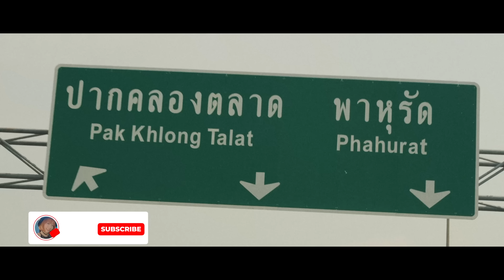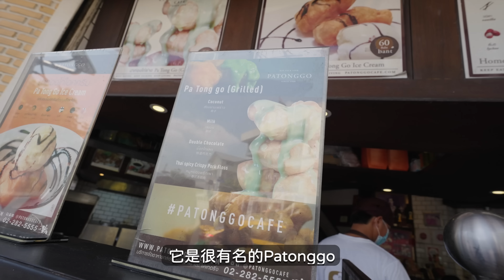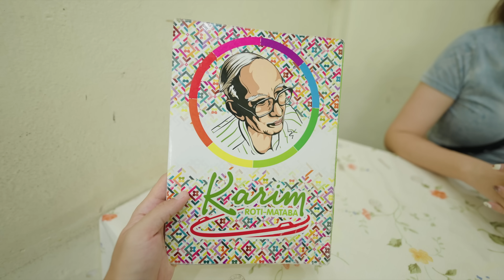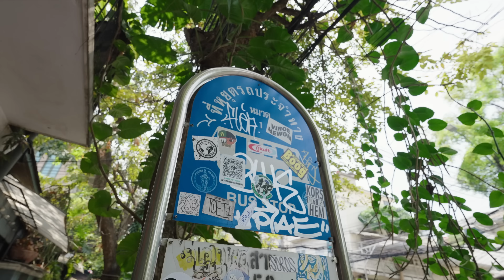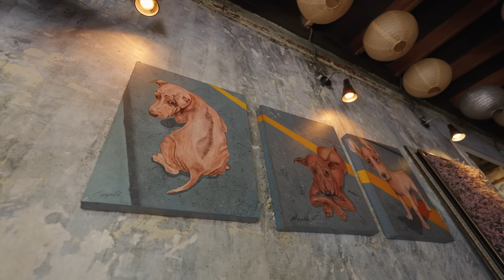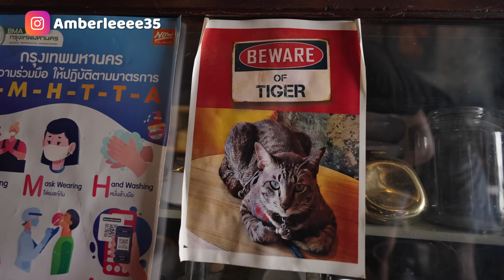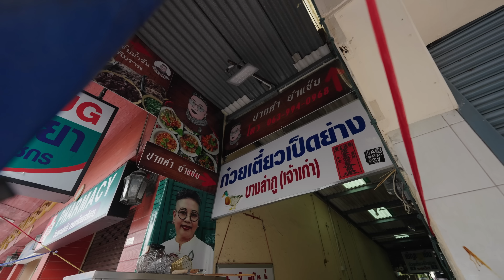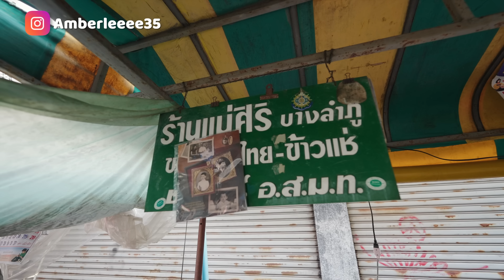曼谷考山路6家小吃🍴踩雷好幾家..沒看過的新奇食物🤩米其林小吃 谷歌評價最高煎餅店 餡料加爆的街邊甜點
難得也有不斷滑鐵盧的時候，哈哈哈哈
後來臨時跑去了考山路，雖然依舊滑鐵盧..但後面有補救回來
還發現從來沒吃過的小吃🤩

-店家資訊
📍Patonggo Cafe

📍ห้างต.เง๊กชวนขนมเบื้องแม่ประภา (บางลำพู)

Sony A7SIII / Sony ZV1
DJI Mic Wireless Microphone

＊影片都是由我們兩人獨立拍攝、剪輯